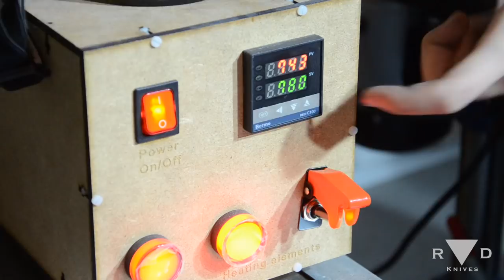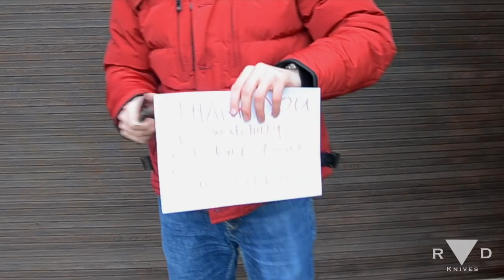Making the NOBLE Knife Part 2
Knife is available

In this part I show how I heat treat the knife, how to apply a satin finish and how I shape the handle.

Steel: D2
Handle: Raffir Noble with mosaicpins

0:00 - 2:26: Airline - audioblocks.com
2:27 - 7:22: Virgo - audioblocks.com
7:23 - 10:53: No Time for Games - audioblocks.com
10:54 - 12:12: Alternate - Youtube Audio Library